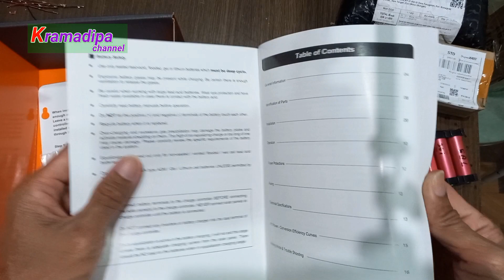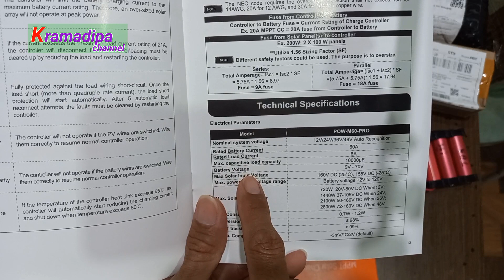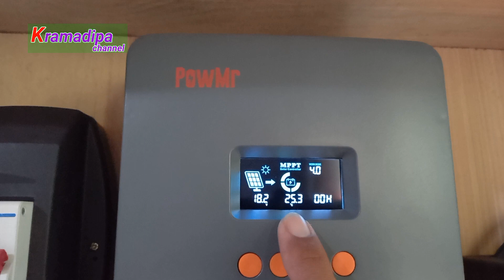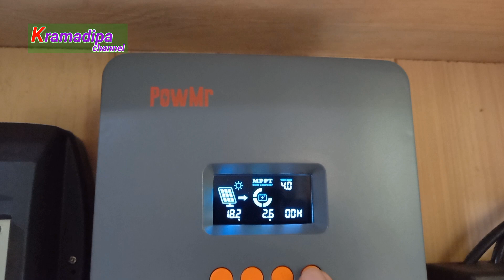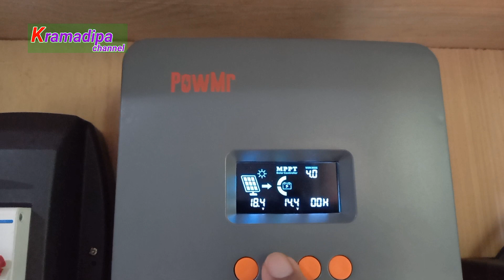Review SCC murah PoWmr M60 PRO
Review solar charge controller PowMr M60 PRO, yang harganya murah namun kemampuan patut dipilih yaitu 60 A, dengan harga murah.
Akankah menjadi scc pilihan para DIYer PLTS
Simak baik baik mengapa memilih scc PowMr 60 PRO ini.
Simak juga kekurangan scc Powmr M60 PRO ini.
Simak sebelum menyesal.
link toko tempat saya membeli

simak vidio lainnya di @pltspemula